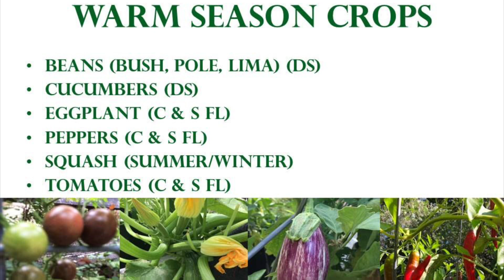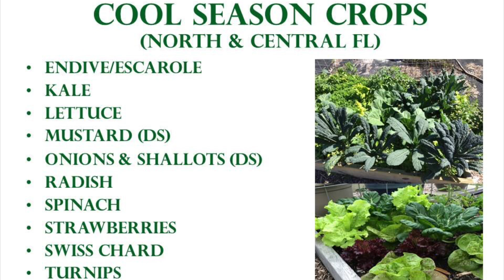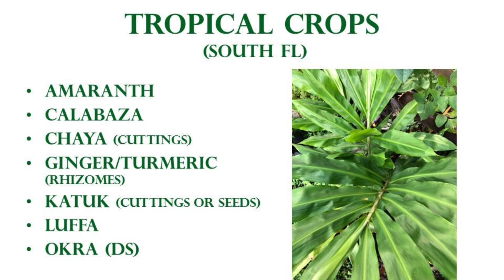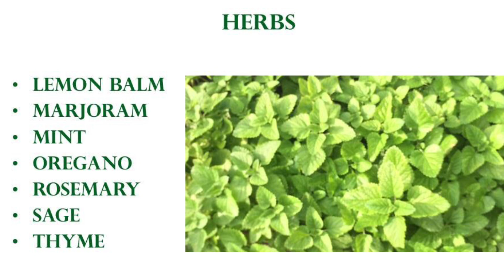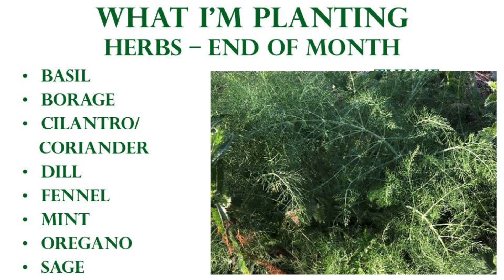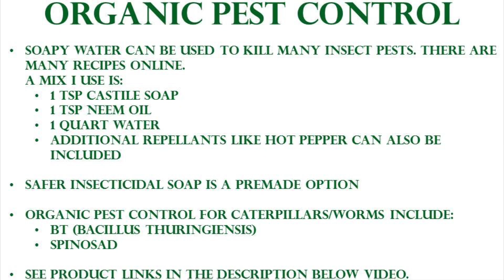What To Plant In Your Florida Vegetable Garden In September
September is one of the busiest planting months for Florida gardeners. This vegetable planting guide gives suggestions of what is good to plant this month in each region of Florida, based on the recommendations given by the University of Florida, and my observations (in West Central Florida). Note that North Florida is considered the region north of State Rd. 40, South Florida is south of State Rd. 70, and Central Florida is the region in between. To find your area's first average frost date, you can zoom in on this interactive map, or find the closest city in the list below the map

For major pest infestations the following can be used:
Organic Pest Control Methods:
1) Spray Insecticidal Soap directly on the the bugs (I do this late in the day and rinse off the next morning so the sun doesn't burn the plants). Do repeated treatments every few weeks until they are gone. For a homemade soapy water spray, I mix up some castile soap with water and neem oil (I do 1 tsp of Dr. Bronner Soap + 1 tsp Neem Oil to a quart of water in a spray bottle, per the instructions on the neem oil bottle, but there are many recipes online for homemade insecticidal soap that would probably work just as well).
Alternately, you could buy a pre-mixed Insecticidal Soap.
These are the brands I have used:
Pre-mixed Insecticidal Soap
Dr. Bronner's Soap
Neem Oil

2) For Caterpillars/Worms I use the organic products Spinosad and/or "Bt" (Bacillus Thuringiensis). I only use them for severe infestations that can't be controlled by routine hand picking. I spray it in the evening when bees are not active and only spray it on the affected plants. These are the ones I have used, but there are other brands that would also work (Note that these are concentrates, meant to be mixed with water following the instructions on the label): Spinosad

Shade Cloth (I use between 30% and 40% shade cloth)

Here are links for many of the products I use in my vegetable garden. Note that a lot of these items, like the fertilizers and the trays/saucers, have gotten much more expensive lately (like everything else). I shop around to find the best prices on the items and if I can't find something at a reasonable price then I will just do without or find a substitute):
7 Gallon Grow Bags
5 Gallon Grow Bags
10 Gallon Grow Bags

14 Inch Diameter Grow Bag Trays/Saucers
16 Inch Diameter Grow Bag Trays/Saucers

Sustane Organic Fertilizer (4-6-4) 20 lb Bag
or
Jobe’s Organic Fertilizer (4-4-4)
or
Espoma Organic Fertilizer (3-4-4)

For Berries: Espoma Berry-tone Organic Fertilizer (4-3-4)

In addition to the above fertilizers I occasionally use these seaweed and fish fertilizers to give my plants a boost of nutrients. I also use some of the seaweed fertilizer (half-strength) on my seedlings right after I transplant them (Note: I don’t use fertilizers with fish in them for seedlings):
Maxicrop Seaweed Fertilizer (Powder)
Maxicrop Seaweed Fertilizer (Liquid)
Neptune's Harvest Tomato & Veg Fertilizer 2-4-2 (Note: this formula is best for first few weeks of plant growth, as it encourages lots of green leafy growth. For fruiting/flowering plants, I switch to the Rose & Flowering formula after the first few weeks. Also, this contains fish and the smell attracts animals, which will dig up the plants trying to find the source of the fish smell, so I use it early in day and water it in just before dark to minimize the smell). Neptune's Harvest Rose & Flowering Formula 2-6-4 (Note: this formula is best for later stages of plant growth to encourage more flowers and fruit to grow. This formula also contains fish so everything I said above about attracting animals applies to this formula too).

The Following Organic Soil Amendments Add Trace Minerals To The Soil.
Green Sand (Organic Soil Amendment Adds Trace Minerals)
Kelp Meal (Organic Soil Amendment Adds Trace Minerals)

Dolomite Lime

Row Cover (A multipurpose plant covering that can protect plants from insects, provide some cold protection in winter, and can also provide a small amount of shade)

Drip Irrigation

Self-Watering Grow Boxes:
Patio Pickers